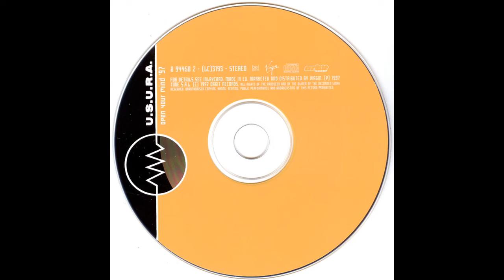U.S.U.R.A. ‎– Open Your Mind (De Donatis RMX) [1997]